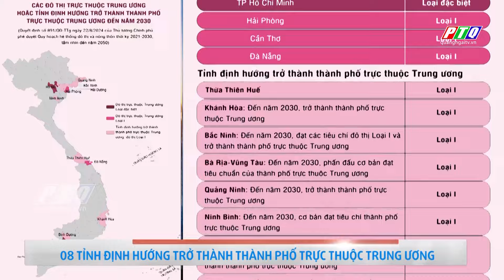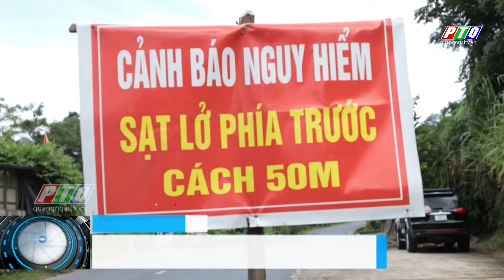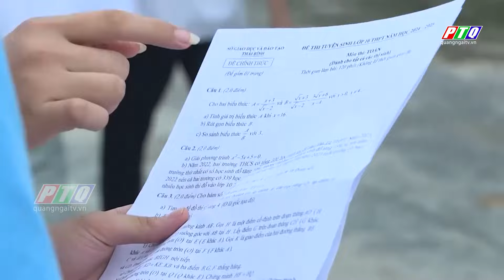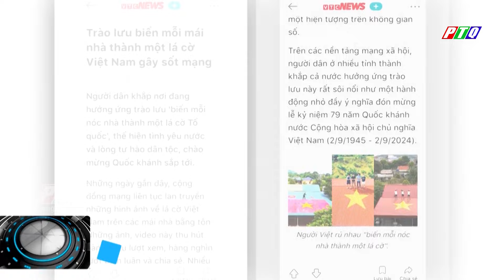05 thiếu niên bị khởi tố sau màn “biểu diễn” tốc độ | PTQ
05 thiếu niên bị khởi tố sau màn “biểu diễn” tốc độ | Ngôi nhà ở Mường Lát nằm cheo leo vì sạt lở nghiêm trọng | Lâm Đồng xử lý dứt điểm tình trạng cho thuê chó cảnh chụp ảnh | Danh sách 08 tỉnh được định hướng trở thành thành phố trực thuộc Trung ương | “Vẽ” lá cờ Tổ quốc từ giấy chứng nhận hiến máu